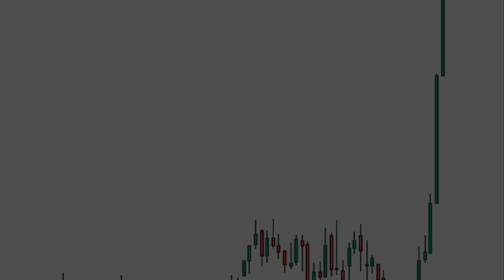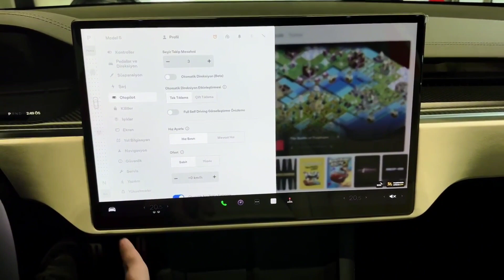THE RISE OF TESLA AND EVs